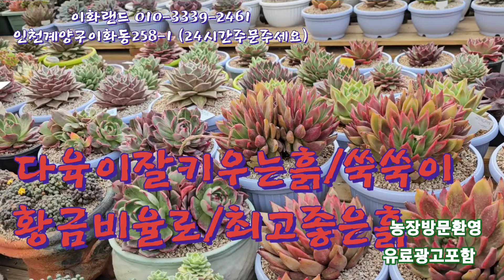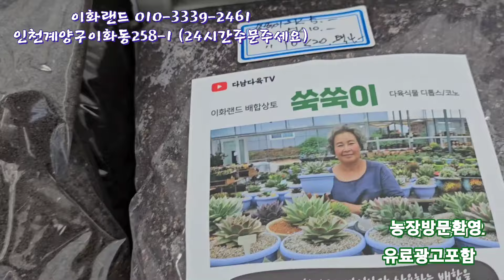가격진짜싸다/내꺼하고싶은아이들/나는농부다282회출연. 이화랜드010-3339-2461. MBC생방송오늘저녁2222회출연